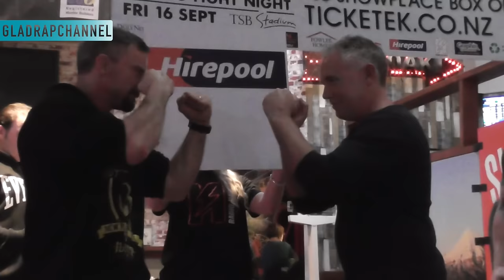Post Fight Interview with Sam Rapira after decision loss to Robert Berridge in New Plymouth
Sam Rapira was unable to cause an upset over higher ranked boxer Robert Berridge.